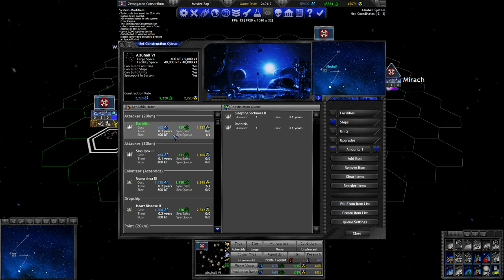Turn 13 - Medium Armor